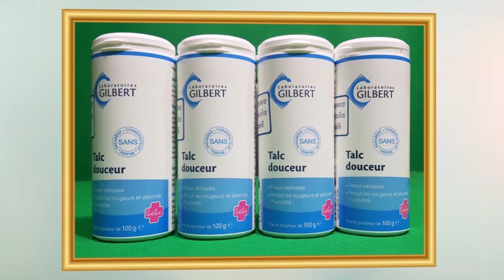សាកលវិទ្យាល័យ ប៊ែលធី អន្តរជាតិ រៀបចំសន្និសីទ កិច្ចសហប្រតិបត្តិការអន្តរជាតិប៊ែលធី លើកទី២ (BICC 2019)